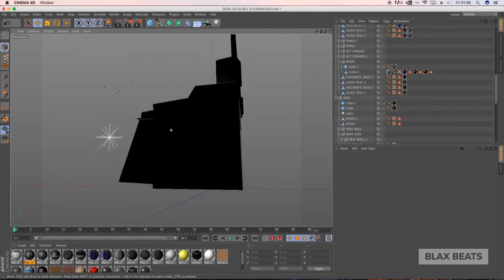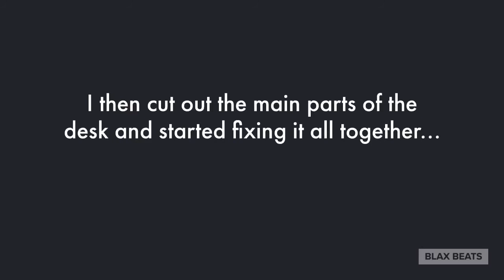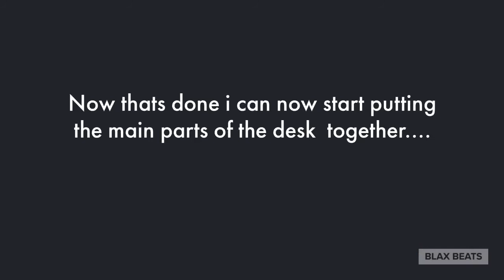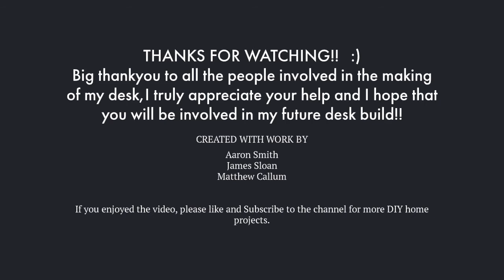DIY Home Music Studio Desk Build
from cinema 4d render to the real thing low cost 2day custom desk build.

Hope you enjoyed this short clip?
This is my first custom studio desk build.
i built this with the help of my friends james and matthew over the course of two days, from start to finish.
My home studio, built to custom fit all the equipment i have for my music production,

Produced By @Blaxbeats
Blax,